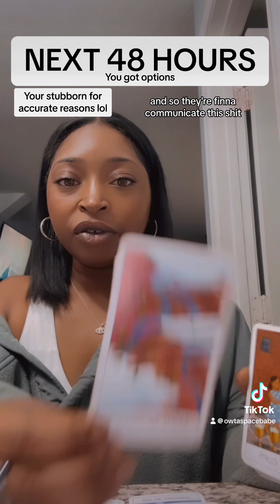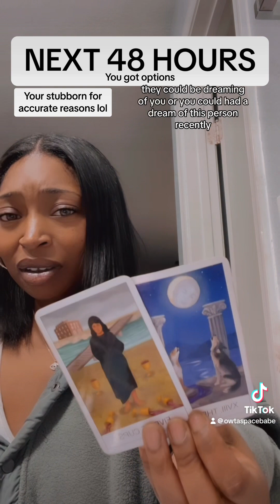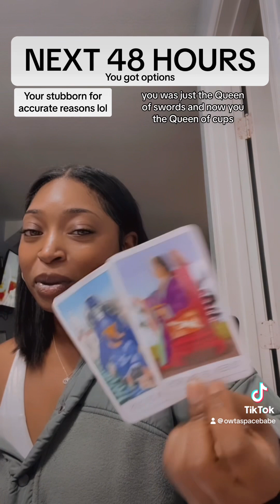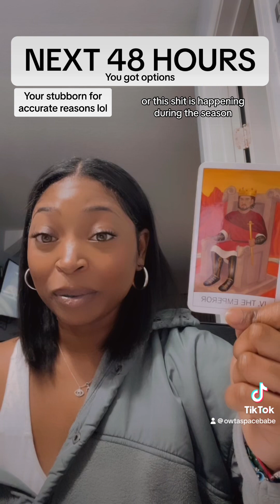NEXT 48 | someone wants you to unblocked them & give another chance